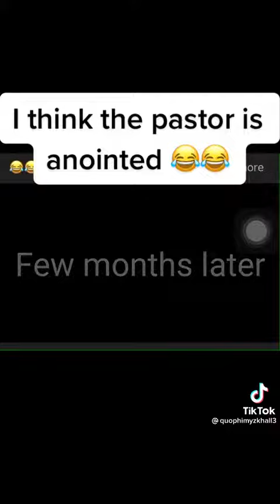December 6, 2023(3)